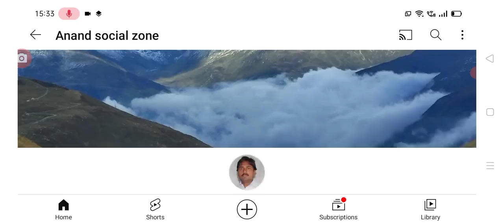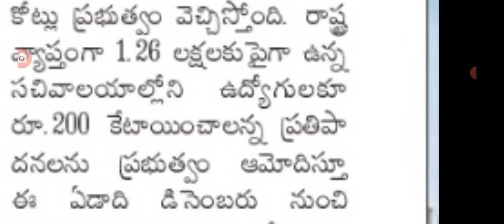ఉద్యోగులకు ఇప్పుడే 10 కోట్లు విడుదల చేసిన సీఎం జగన్ good news for employees in AP.